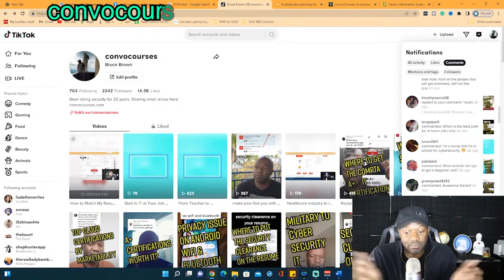Travel and remote work Jobs (Beware)